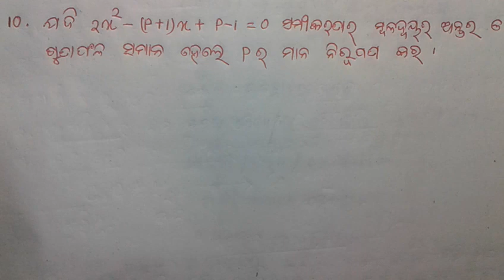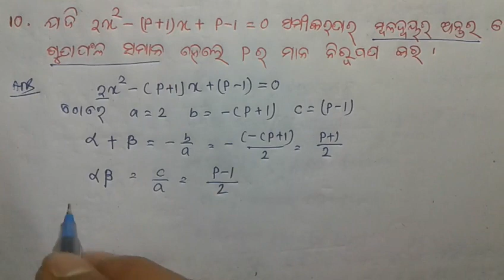ଦ୍ଵିଘାତ ସମୀକରଣ, ଅନୁଶୀଳନୀ-2 (a), Qno-10 | class 10th math odia medium,Quadratic equation by ESchool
exercise 2a question number 10 solution  class 10th math odia medium by eschool

By Mitu Sir E School

● Respiration ( ଶ୍ୱସନ ) Class -10 by Mitu Sir ( Part -1 )

● Respiration ( ଶ୍ୱସନ ) Class -10 by Mitu Sir ( Part -2 )

● Respiration ( ଶ୍ୱସନ ) Class -10 by Mitu Sir ( Part -3 )

● Transportation and circulation ( ପରିବହନ ଓ ସଞ୍ଚାଳନ ) ଜୀବ ବିଜ୍ଞାନ Class -10  part-1 by Mitu Sir

● At The High School ( English for Class -10 ) Part -1 by Mitu Sir

● At The High School ( English for Class -10 ) Part -2 by Mitu Sir

.● All things Bright and Beautiful ( English for Class -10 ) Part -1 by Mitu Sir

.● All things Bright and Beautiful {Question & Answer Discussion )( English for Class -10 ) Part -2 by Mitu Sir

.● A Letter To God ( English for Class -10 ) Part -1 by Mitu Sir

● A Letter To God ( English for Class -10 ) Part -2 by Mitu Sir

● The Solitary Reaper ( English for Class -10 ) Part -1 by Mitu Sir

● The Solitary Reaper ( English for Class -10 ) Part -2  by Mitu Sir

● The Solitary Reaper ( English for Class -10 ) Part -3  by Mitu Sir

● Subject- Verb Agreement Part-1 (English Grammar by Mitu Sir )

● Subject- Verb Agreement Part-2 (English Grammar by Mitu Sir )

● Subject- Verb Agreement Part-3 (English Grammar by Mitu Sir )

● Tense Revisited 1st Chapter  Part-1 (English Grammar by Mitu Sir )

● Tense Revisited 1st Chapter Part-2 (English Grammar by Mitu Sir )

● Tense Revisited 1st Chapter Part-3 (English Grammar by Mitu Sir )

● Types Of Sentences 2nd Chapter Part-1 ( English Grammar for CLass-10 by Mitu Sir )

● Types Of Sentences 2nd Chapter Part-2 ( English Grammar for CLass-10 by Mitu Sir )

● Types Of Sentences 2nd Chapter Part-3 ( English Grammar for CLass-10 by Mitu Sir )

● Types Of Sentences ( Change into Declarative to Exclamatory Sentence )2nd Chapter Part-4 ( English Grammar for CLass-10 by Mitu Sir )

● Types Of Sentences ( Compound Sentences )2nd Chapter Part-5 ( English Grammar for CLass-10 by Mitu Sir )

● Types Of Sentences( Use of Not Only...but also , Either. or , Neither...nor ) 2nd Chapter Part-6 ( English Grammar for CLass-10 by Mitu Sir )

● Types Of Sentences ( Activity -5 & 6 ) { Complex Sentence } 2nd Chapter Part-7 ( English Grammar for CLass-10 by Mitu Sir )

● Types Of Sentences ( Activity - 7 & 8 ) 2nd Chapter Part-8 ( English Grammar for CLass-10 by Mitu Sir )

If you want to help us then Donate at least 50 RUPEES .
Our Phonepay Number Is - 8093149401